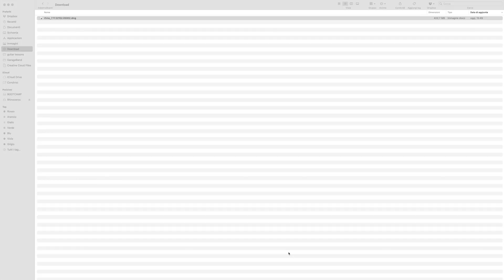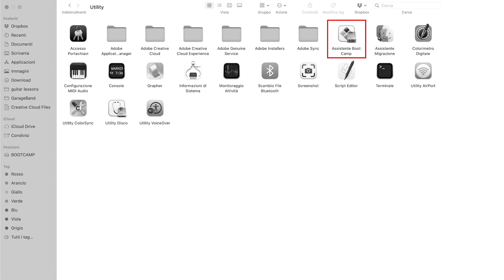Installare software Windows in ambiente MacOS (Luigi Cocchiarella)